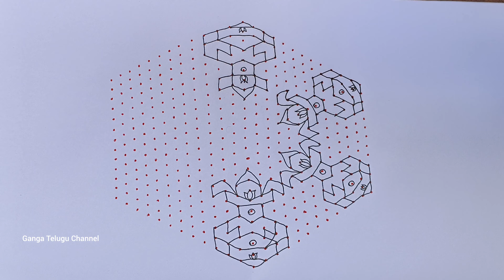25x13 middle dots big rangoli || 25 చుక్కలు మధ్య 13 ఈజీ ముగ్గు || sankranthi muggulu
25x13 middle dots big rangoli || 25 చుక్కలు మధ్య 13 ఈజీ ముగ్గు || sankranthi muggulu || big rangoli

25x13 middle dots big rangoli
25x13 middle dots kolam
25 చుక్కలు మధ్య 13 ఈజీ ముగ్గు
25 chukkala muggu
big kolam
big rangoli
pedda pedda muggulu
dailyrangoli
dailymuggulu
dailykolam
sikkukolam
simplekolam
simplemuggulu
simplerangoli
easymuggulu
easykolam
easyrangoli
simplesikkukolam
muggulu
kolam
rangoli
chukkalamuggulu
melikalamuggulu
dotskolam
dotsrangoli
dotsmuggu
dotsmuggulu
easysimplemuggulu
easysimplerangoli
easysimplekolam
simpleeasymuggulu
simpleeasykolam
simpleeasyrangoli
dailyeasyrangoli
dailyeasymuggulu
dailyeasykolam
easydailyrangoli
easydailymuggulu
easydailykolam
simpledailykolam
simpledailyrangoli
simpledailymuggulu
dailysimplerangoli
dailysimplemuggulu
dailysimplekolam
rangolidesigns
kolamdesign
mugguludesigns
designmuggulu
designrangoli
designkolam
designmugguluforbeginers
designrangoliforbeginers
designkolamforbeginers
easymugguluforbeginers
easyrangoliforbeginers
easykolamforbeginers
dailymugguluforbeginers
dailyrangoliforbeginers
dailykolamforbeginers
simplemugguluforbeginers
simplerangoliforbeginers
simplekolamforbeginers
chukkalamugguluforbeginers
melikalamugguluforbeginers
beginersmuggulu
beginersrangoli
beginerskolam
simpe muggulu
simpe rangoli
simple kolam
daily muggulu
daily rangoli
daily kolam
easy muggulu
easy kolam
easy rangoli
chukkala muggulu
melikala muggulu
daily chukkala muggulu
simle melikala muggulu
dots kolam
dots rangoli
dots muggulu
dots muggu
kolam design
rangoli design
muggulu design
design muggulu
design rangoli
design kolam
kolamwithdots
kolam with dots
simplekolamwithdots
simplerangoliwithdots
easykolamwithdots
easyrangoliwithdots
dailykolamwithdots
dailyrangoliwithdots

festival rangoli
sravanamasam rangoli
new year rangoli
sankranthi rangoli
sankranthi muggulu
festival muggulu
new year muggulu
sravanamasam muggulu
sankranthi kolam
new year kolam
festival kolam
sravanamasam kolam
dhanurmasam muggulu
dhanurmasam rangoli
dhanurmasam kolam
pandagamuggulu
pandagarangolis
pandagakolam
latestsankranthirangolis
latestsankranthirangolidesigns
latestsankranthimuggulu
latestrangolidesigns
latestsankranthikolam
happy sankranthi rangoli
happy sankranthi kolam
happy sankranthi muggulu
sankranthi big rangolis
sankranthi big muggulu
sankranthi big kolam
newyear special rangolis
newyear special muggulu
newyear special kolam
simple sankranthi rangoli
simple sankranthi kolam
simple sankranthi muggulu
easy sankranthi kolam
easy sankranthi rangoli

how to draw muggulu
how to draw rangoli
how to draw rangolis in easy way
how to draw kolam in easy way
how to draw muggulu in easy way
how to draw rangoli step by step
how to draw muggulu step by step
how to draw kolam step by step
how to draw simple rangoli
how to draw simple muggulu
how to draw simple kolam
how to draw easy muggulu
how to draw easy rangoli
how to draw easy kolam
how to draw daily kolam
how to draw daily muggulu
how to draw daily rangoli
how to draw daily easy muggulu
how to draw daily easy kolam
how to draw daily easy rangoli
how to draw simple daily kolam
how to draw simple daily muggulu
how to draw simple daily rangoli
how to draw easy simple muggulu
how to draw easy simple rangoli
how to draw easy simple kolam
how to draw rangoli for beginers
how to draw muggulu for beginers
how to draw kolam for beginers
how to draw daily muggulu for beginers
how to draw daily rangoli for beginers
how to draw daily kolam for beginers
how to draw easy muggulu for beginers
how to draw easy rangoli for beginers
how to draw easy kolam for beginers
how to draw simple muggulu for beginers
how to draw simple rangoli for beginers
how to draw simple kolam for beginers
how to draw kolam step by step for beginers
how to draw rangoli step by step for beginers
how to draw beginers muggulu in easy way
how to draw beginers rangoli in easy way
how to draw beginers kolam in easy way
how to draw design muggulu
how to draw design kolam
how to draw design rangoli
how to draw kolam designs
how to draw rangoli designs
how to draw muggulu designs
how to draw design muggulu for beginers
how to draw design kolam for beginers
how to draw rangoli designs for beginers
how to draw kolam designs for beginers
how to draw design rangoli for beginers
how to draw chukkala muggulu
how to draw dots rangoli
how to draw dots kolam
how to draw melikala muggulu
how to draw dots kolam for beginers
how to draw dots rangoli for beginers
how to draw chukkalamuggulu for beginers
how to draw melikala muggulu for beginers
how to draw sikku kolam
how to draw sikku kolam for beginers
how to draw sikku kolam with dots